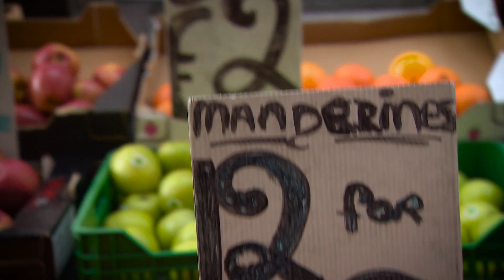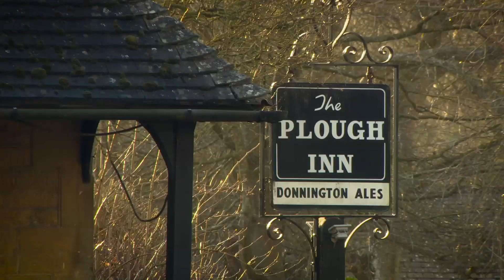When Hector Met Choc - The BetBright Cup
When Hector met Robert 'Choc' Thornton